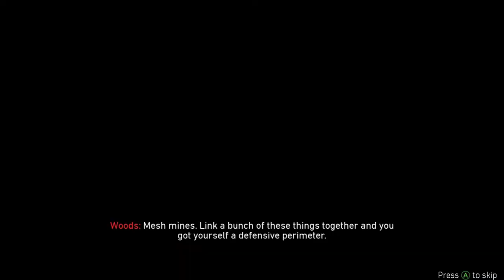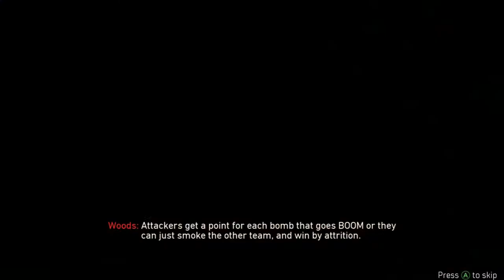Playing Call of Duty : Black Ops4 (STORY MODE #5) (XBOXONE)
- Enjoy (: !

Game - Call of duty: Black Ops4

This game is on:
PS4
XBOXONE
PC